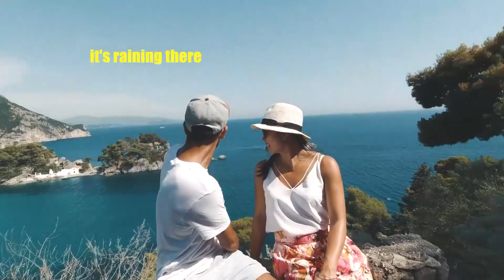Deep House Mix🍓Vocal House • Melody Song • Lounge Music • Chill Lounge🍓Chillstep mix by Soo Deep #9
◢Tracklist:
00:00 | 0. Nora Van Elken - Just a Dream
02:25 | 1. Nora Van Elken - Missing You (CASP-R Remix) [feat. Zack Gray]
05:14 | 2. Nora Van Elken - I'll Be There [Official Audio]
08:03 | 3. Nora Van Elken - I Know [Official Audio]
11:27 | 4. Nora Van Elken - I Don't Need You
14:27 | 5. Nora Van Elken - Needed You [feat.Trove] (Chill Mix)
17:33 | 6. Nora Van Elken - Way Out (feat Clara Mae)
20:14 | 7. The Bliss - Happier (Skyvo Remix)
23:35 | 8. Marshmello - Alone (Krown Remix)
26:25 | 9. Markvard - Tonight
29:54 | 10. Markvard - You Still Want Me (feat. Yohanna Seifu)
32:46 | 11. Markvard - Summer Wild(Out on Spotify)
35:42 | 12. Markvard - Take A Chance (Vlog No Copyright Music)
38:37 | 13. Markvard - Time (Vlog No Copyright Music)